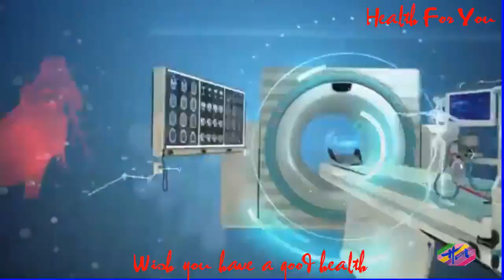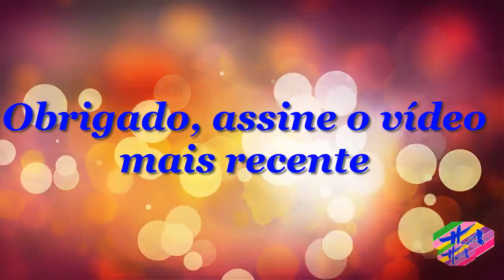Saúde 3 - Comofecharosporosabertosdorosto